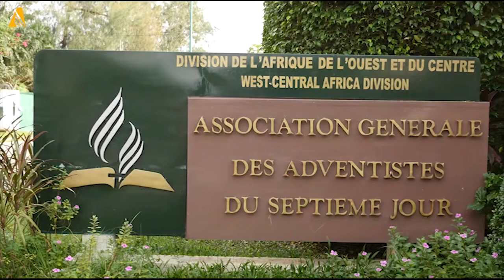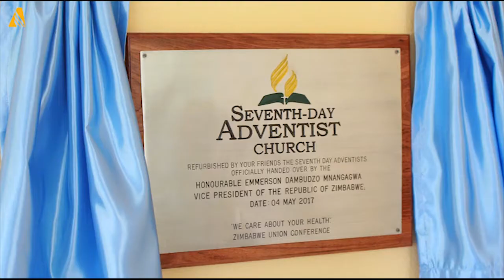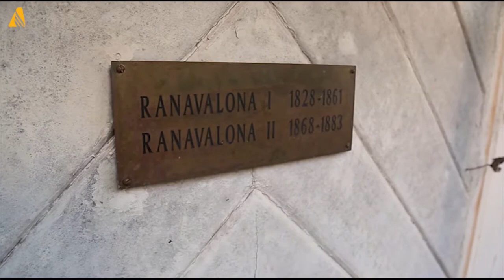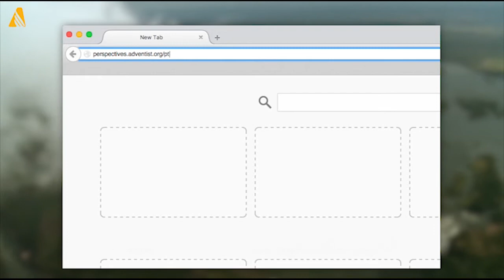ANN mostra desafios dos adventistas no oeste africano | Revista NT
Inúmeros são os desafios nessa região, como por exemplo, os mais de 1.000 dialetos e 4 idiomas, além dos recursos financeiros escassos e aspectos sociais.